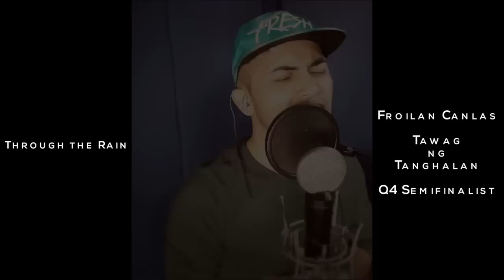FROILAN CANLAS | THROUGH THE RAIN | MARIAH CAREY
Froilan's take on Mariah Carey's song Through the Rain